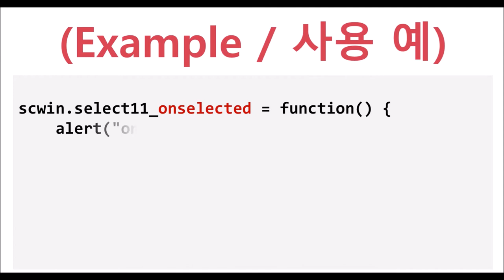SelectBox - onselected | WebSquare5 - Quick Guide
00:00 Introduction
00:06 Triggered upon
00:18 Usage
00:26 DEMO
01:00 End of DEMO

onselected event is fired upon the user’s selecting an item by clicking or pressing Enter.